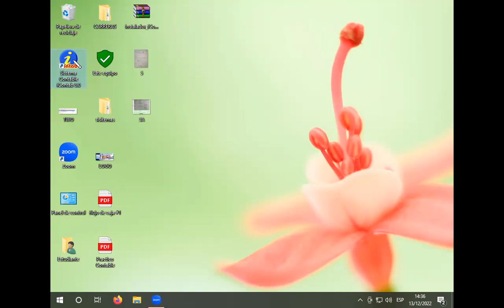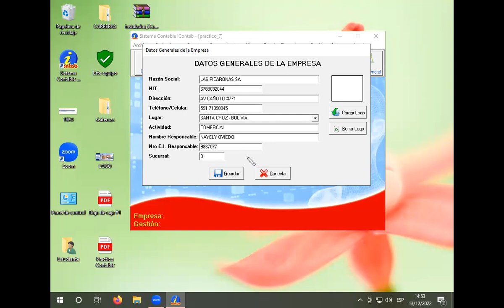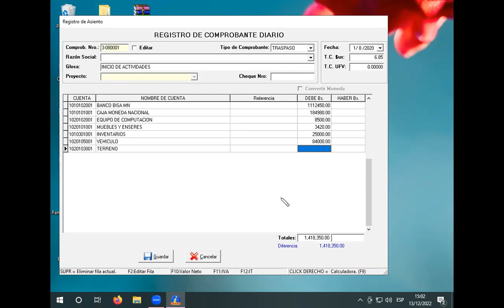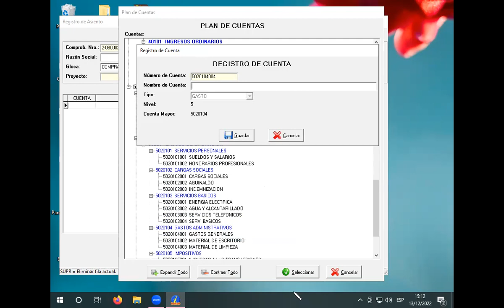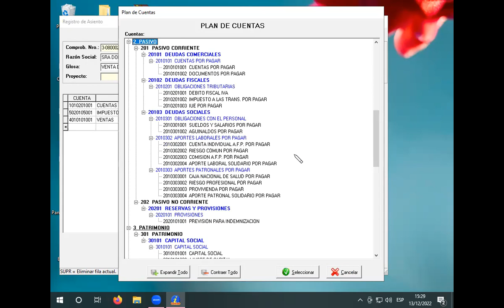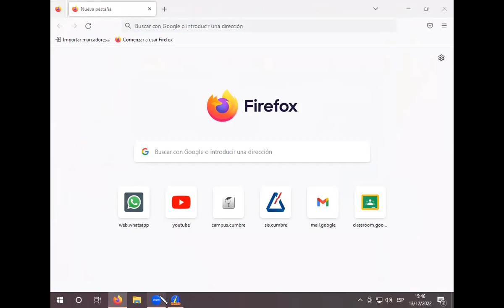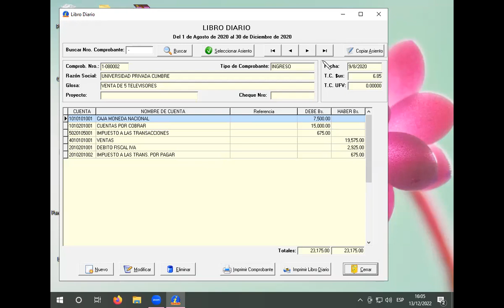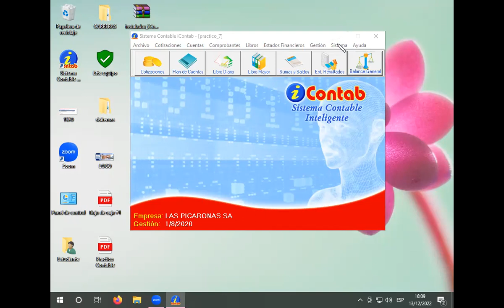Clase 7 de Gabinete Dic2022